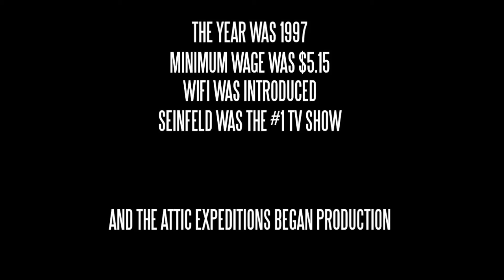ATTIC EXPEDITIONS (2000) BLU-RAY PREVIEW (SEVERIN FILMS)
I enjoyed it but this is the sort of flick where the budget hinders the execution of the lofty ideas of director Kasten (The Theatre Bizarre), but the scrappy independent has plenty of heart and I admire the intent, even if I don't love the film. Where the film succeeds is in it's genre stunt-casting, Jeffrey Combs is the exactly the actor you want when you're casting an ethically challenged mad scientist, and having Ted Raimi, Seth Green and Wendy Robie onboard definitely adds to the charisma up on the screen, but the lead Andras Jones comes off as a bit flat, which dampens it overall.